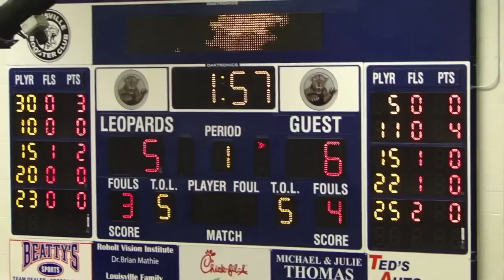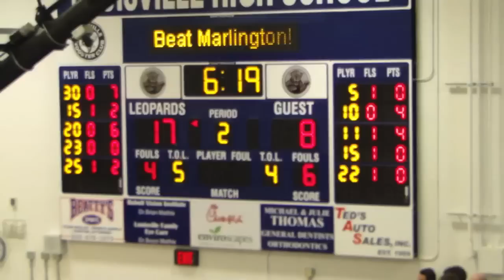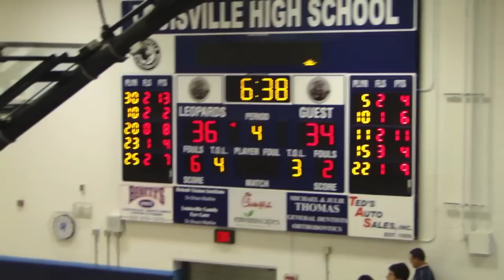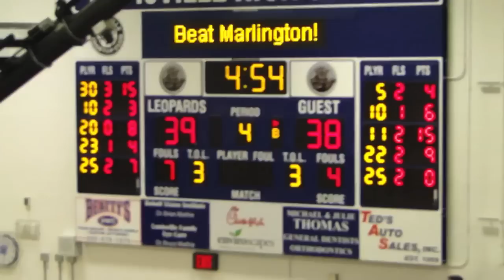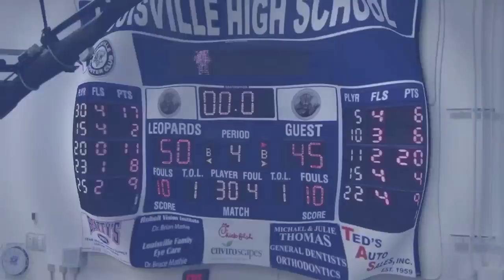Marlington Dukes at Louisville Leopards Girls Basketball Highlights 12-28-2011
Highlights from the Louisville Lady Leopards 50-45 victory over the Marlington Lady Dukes on Wednesday, December 28, 2011.

Brianna Libertore scored 17 points and pulled down 19 rebounds in leading Louisville to a 50-45 win over previously conference-leading Marlington Tuesday night at LHS.  The win puts Louisville, Marlington, and West Branch in a three-way tie for the NBC in the loss column.  Molly Brown also added 11 points for the Leps.